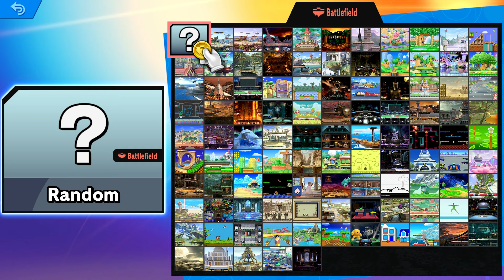Super Smash Bros. Ultimate Mob Smash: Century Smash Chrom Clear